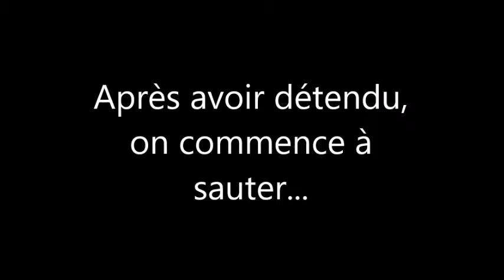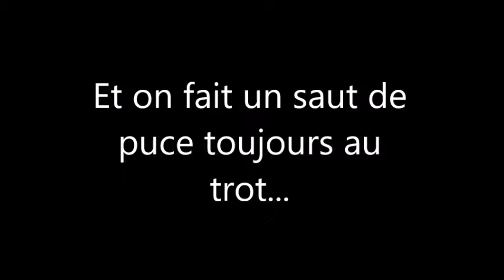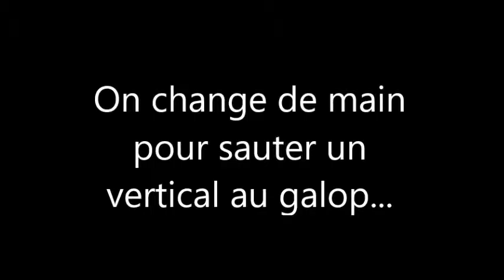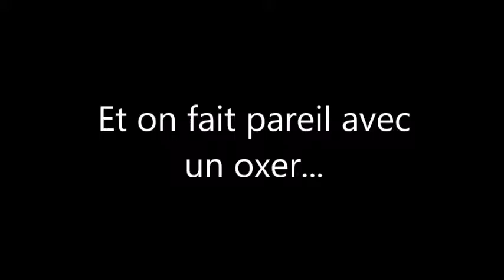Cours du 26/11/2016